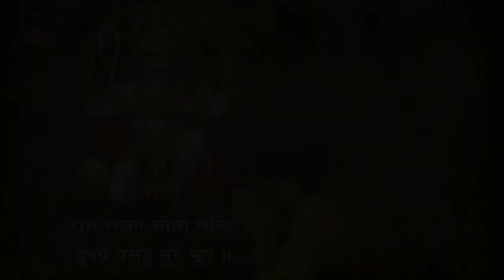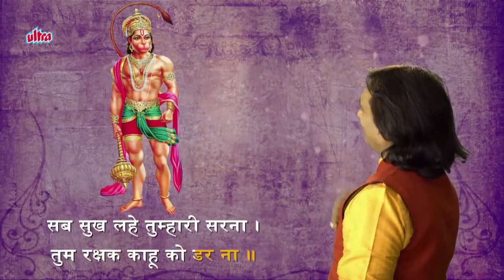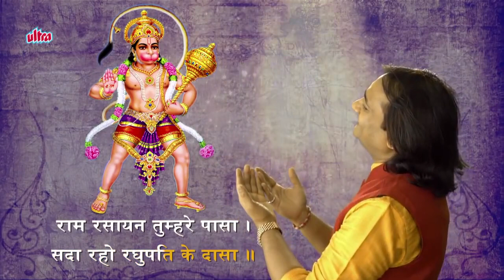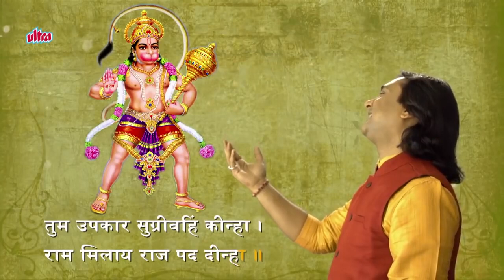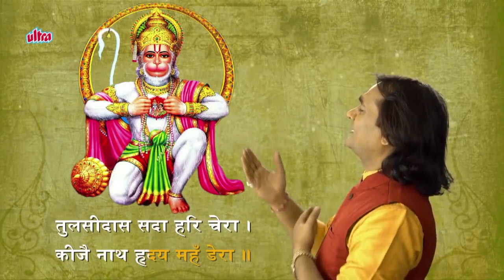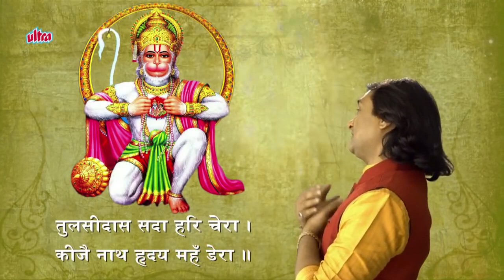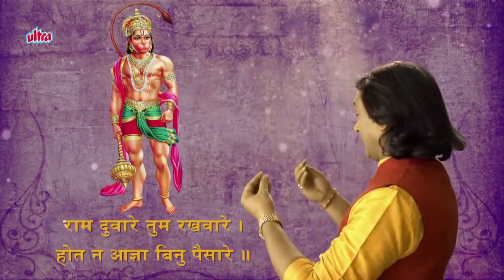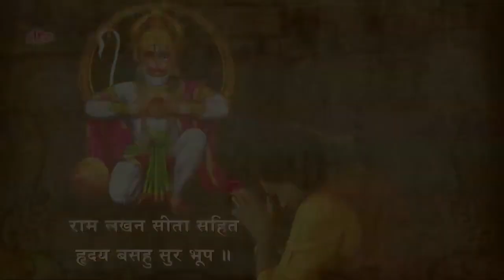श्री हनुमान चालीसा ११ बार | हनुमान चालीसा सुनने से परिवार के सभी कष्ट दूर होते है | मंगलवार भक्ति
Title : Hanuman Chalisa
Singer : Kamlesh Upadhyay